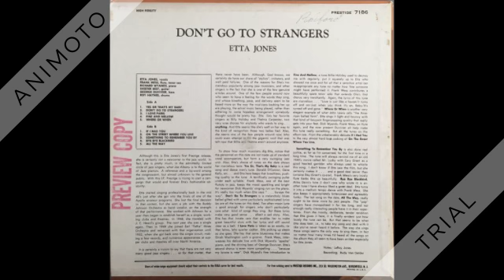Etta Jones - Don't Go To Strangers - 1960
Don’t Go To Strangers (Kentz-Mann-Evans) by Etta Jones